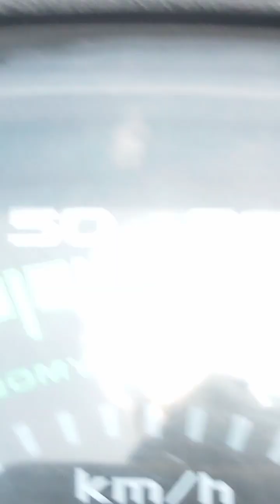சுட்டெரிக்கும் வெயில் வேலை செய்யும் கடின உழைப்பாளிகள்